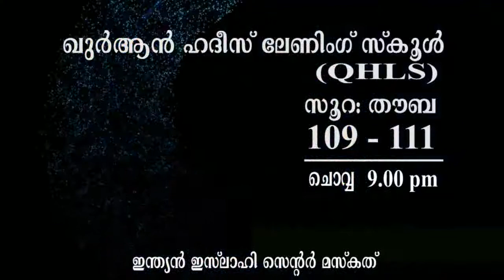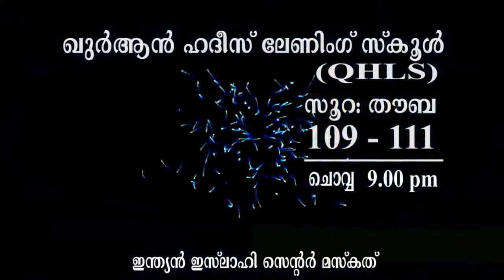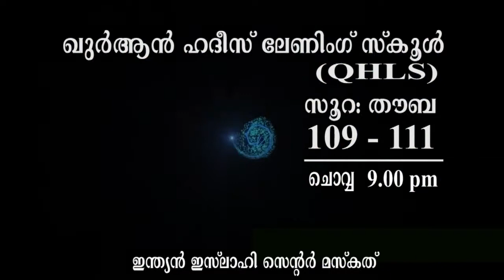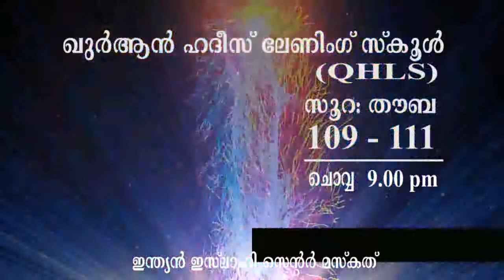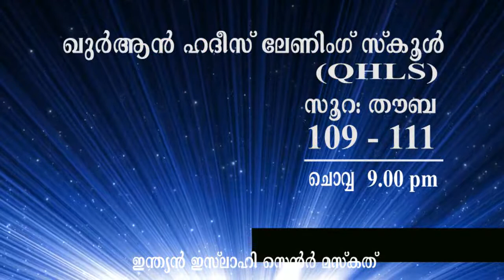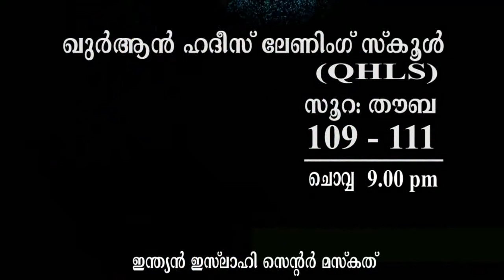സൂറ തൌബ വിശദീകരണം 109 111 Shameer Chentrappinni